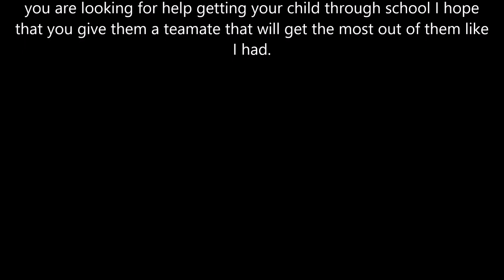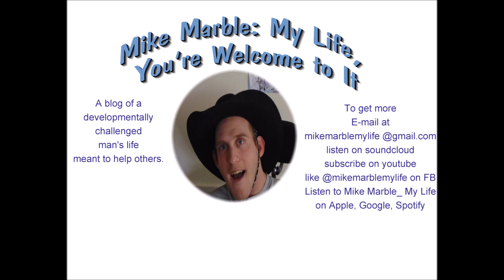quadriplegic sits down with aide to tell stories and more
In this video I sit down with my aide from school who is a very dear friend of mine.  We tell some old stories and talk about what it was to work together to give me a good start in life.
Yes I see I didn’t spell aide right in the video.

I'm 30 years old with spastic quadriplegic cerebral palsy, because of this I was born 11 weeks premature.  Over the years I've had my ups and downs but with the help of my amazing family and friends, I've been able to overcome them all.  I come from a small town in the Great North West where hard work is all my family and I have.  I have a high school education where I had a 3.5 GPA even with my developmental challenge.  I love  fast cars, art, rodeos, cold  beer and good looking women.
 A common misconception when people first meet or spend time with me is that my developmental challenge affects my mental state but in my case that's not true.  My developmental challenge affects  me in a purely physical manner so I'm in a wheelchair but that does not stop me from doing anything that I set my mind on. For example, I own my own business in the art field  that I started in high school called Mike Marble Designs.  I am also very outgoing and love to live life to the fullest and making an impact on people along the way because it's all part of   " Mike Marble: My Life, You're Welcome to It"